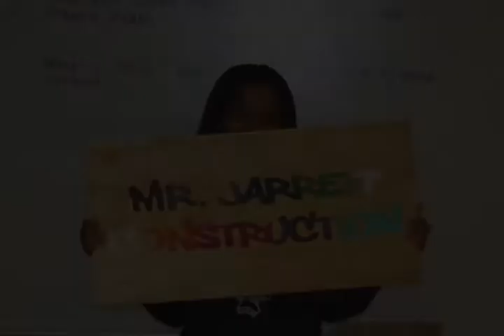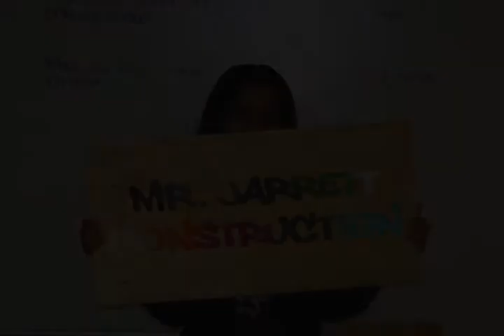Eric from Versicolored LLC Covid 19 (Evin Jarrett)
Talking to Eric about the affect the virus is having on the Building Trades.